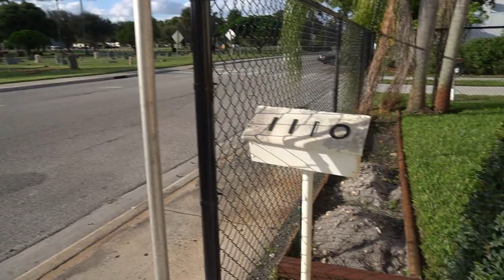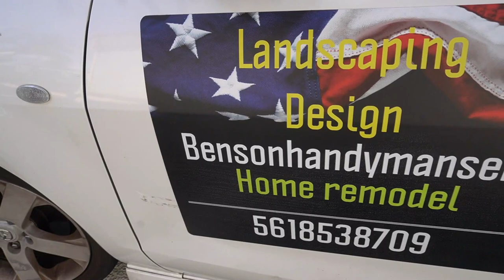how to make a modern mailbox 2021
how to make a modern mailbox modern mailbox